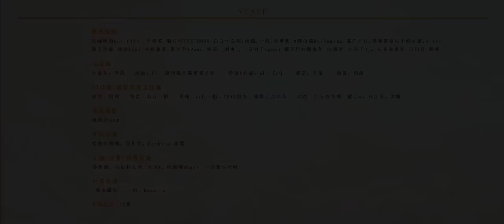Genshin 3rd Anniversary 2023 khaenri'ah Battle and Archon War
From Livestreaming 3rd anniversary of genshin impact.